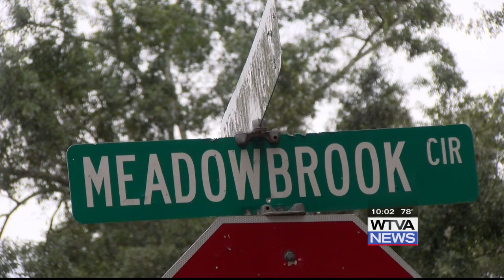Amory attack victim speaks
Callie Chisholm said someone attacked her last week in Amory.